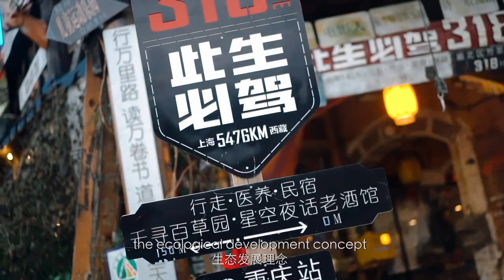Incredible China Yufeng Mountain Forest Park | Chongqing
Spend a day with us in the "lung of Chongqing"! Among all the municipal parks in CQ, Yufeng Mountain Forest Park in Yubei owns the largest forest coverage area - about 80% - and the best vegetation preservation in the suburbs of CQ.